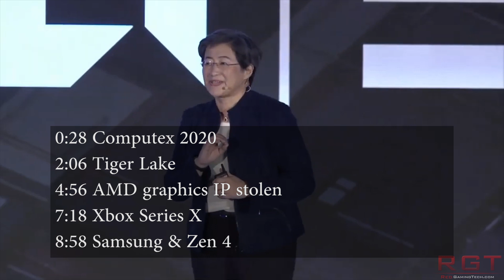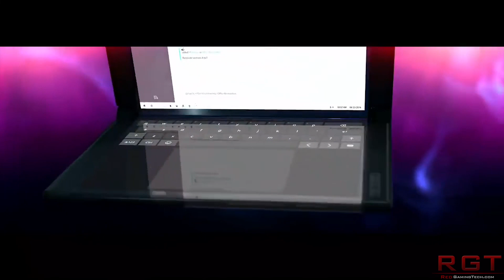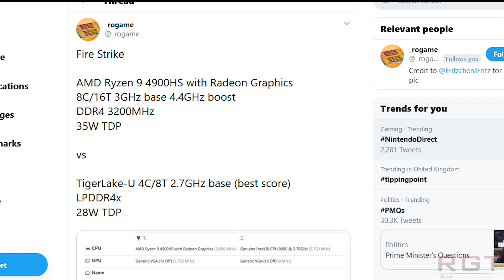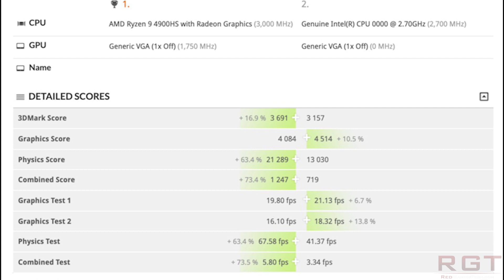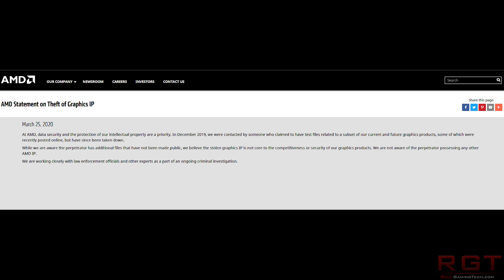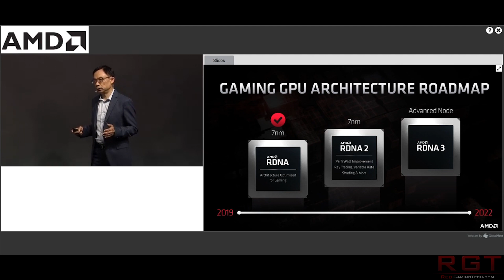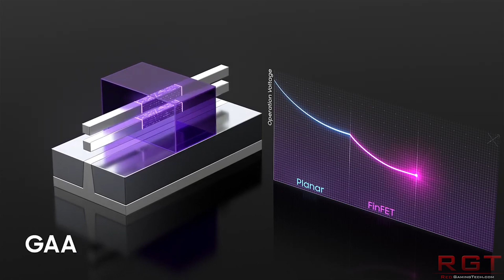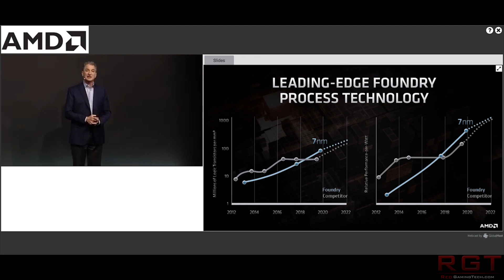AMD Navi & Arden GPU IP Stolen | Xbox Series X Delay "Unlikely" | Intel Tiger Lake Benchmark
Surprising no one ever, Computex 2020 has been postponed until September 28th, but what does that  mean for the planned reveals from AMD and Intel?

We also have a benchmark for an Intel Tiger Lake CPU, and we even get a performance comparison against the Ryzen 4900HS processor.

AMD have revealed that graphics IP was stolen last year, and rumours say that it was Navi and Arden GPU technology.

Satya Nadella has stated that a delay for the Xbox Series X is "unlikely", despite growing concerns that the next gen console will not be releasing this year.

And Samsung have announced something very interesing for DDR5 that could have potential for Zen 4 Ryzen 5000 builds.